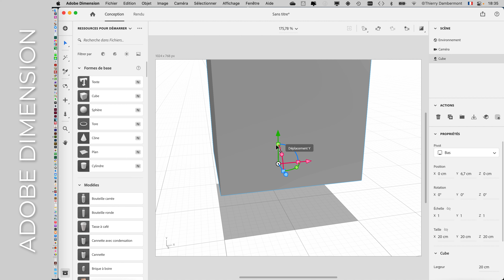DN 4k part 06 ADOBE DIMENSION pour faire des simulations de cartes de visite avec vernis et gaufrage